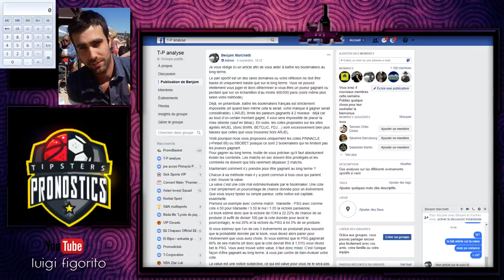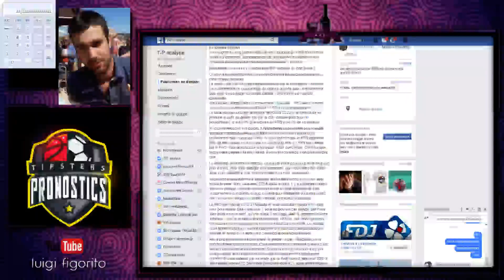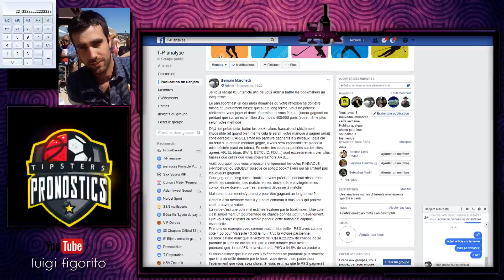[Paris Sportifs] RÉFLEXE du BON parieur et PARI GAGNÉ D'AVANCE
Le Club de paris sportifs !!

 -Vous voulez recevoir des analyses et pronostics gratuits de nos experts ? Faire partie de notre club ? Inscrivez vous sur

Suivre l'aventure et les actualités de TipstersPronostics.com

Nous publions les séances coaching ou émissions multi-sports en DIRECT sur Twitch pour faire connaitre notre travail à un plus grand nombres :

Tipsters-Pronostics est un club de conseils en paris sportifs pour parieurs débutants et initiés. Retrouvez tous nos conseils dans l'onglet « formation » de notre site afin d'apprendre à améliorer votre mental, comprendre diverses notions relatives aux paris sportifs : good-run, bad-run, variance, value…. Nous vous expliquons aussi les clés d'un suivi de tipsters efficace afin de gagner de l'argent aux paris sportifs. Suivez nos investissements sur des marchés de masse comme le football, la NBA, la NFL, ou d’autres sports en marché de niche comme le cyclisme, et bientôt le tennis, l’UFC. Comme tout pronostiqueur sérieux (et ils sont rares!) chez TP, tous les bilans de nos tipsters sont vérifiés, et la chute de cote des investissements proposés est relativement faible voire inexistante (c’est l’avantage des marché de masse dans le betting).

Abonnez-vous à nos réseaux sociaux ou bien créez un compte sur le site afin de recevoir chaque semaine une analyse football ainsi qu'un pronostic gratuit ... PSG, OM, OL, REAL MADRID, LIVERPOOL vibrez avec nous les soirs de match et gagnez de l’argent grâce à l'expertise de nos parieurs / tipsters professionnels.

Etre bien entouré est essentiel pour débuter dans les paris sportifs ... et le club Tipsters-Pronostics est le club N°1 en France pour vous guider dans cette voie grâce au contenu stratégique mis à disposition ainsi que nos séances coaching et notre groupe de discussion privé entre membres et parieurs pro.

Et n'oubliez pas ... ne confiez pas votre bankroll à n'importe qui !